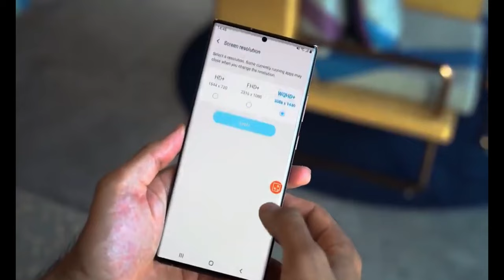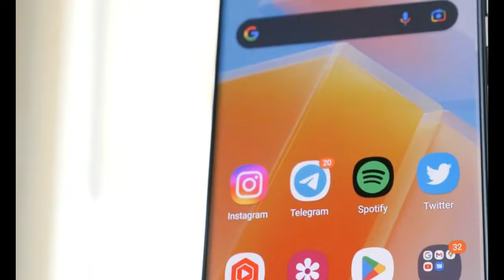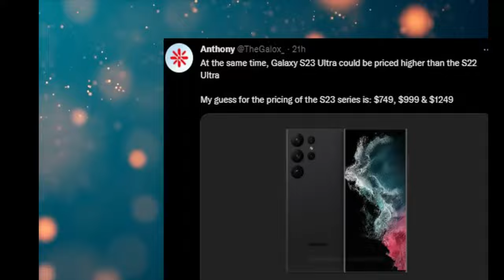Samsung Galaxy S23 Ultra - || SHOULD WE WAIT OR EXPECT ANOTHER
Samsung Galaxy S23 Ultra   | Comparison | Review | Unboxing | Price
Hey guys, in this video I did the animated specs comparison of Samsung Galaxy S23 Ultra
@TcolTech    Full Smartphone Comparison Review.